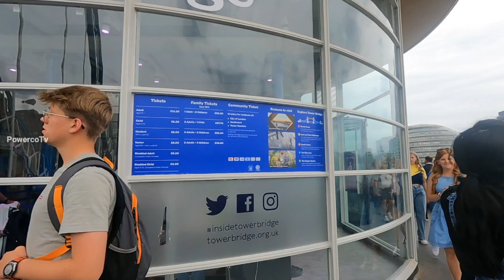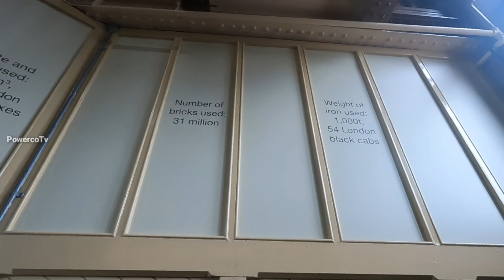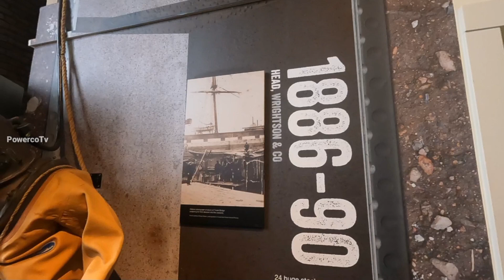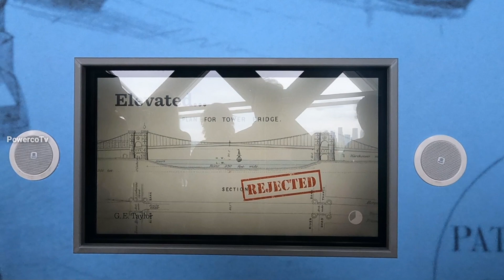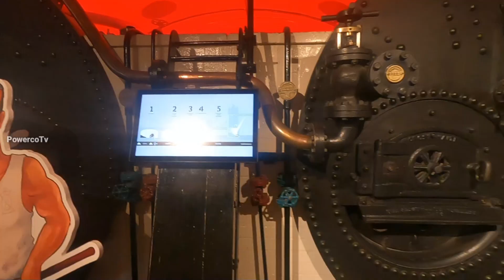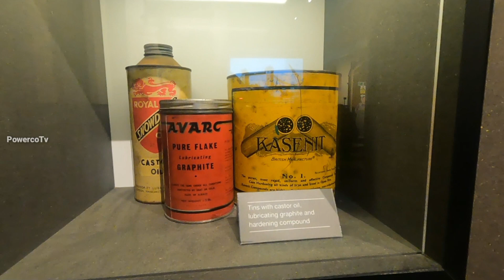london bridge | tower bridge | malayalam vlog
london bridge
 tower bridge
malayalam vlog
Tower bridge london malayalam
നമ്മുടെ  ചാനലിൽ travel  സംബദ്ധമായ വീഡിയോകൾ  ആണ് ഉൾപെടുത്തിരിക്കുന്നത്

SCLAIMER -This channel does not promote or encourage any illegal activities/ all contents are provided by this channel is mean for  travel purpose only.